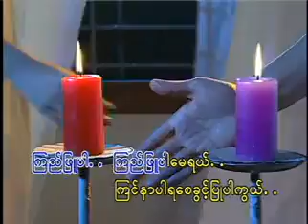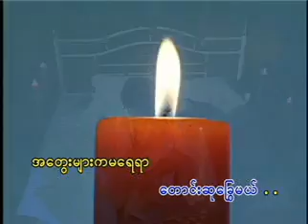Soe Thu ၾကည္ျဖဴပါေတာ႔